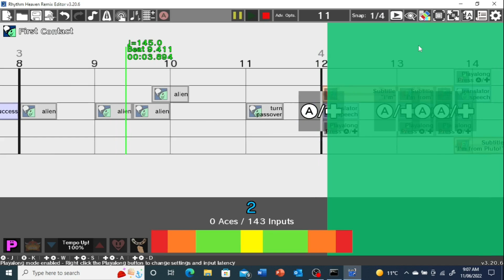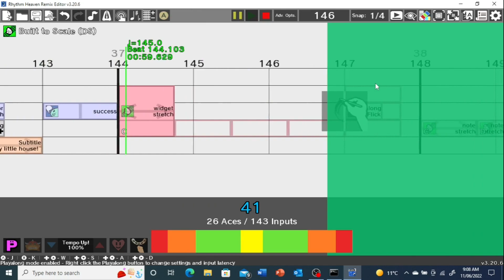Randomised Remix 7 (Fever)-Custom Remix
"Ground Control to Translator Tom, do you copy?", *Cut to Tom and the Martian eating Pork Rice Bowls*.

I'd say Remix 7 is pretty good. I think the song is more on the "Just Good" side but I really like the visuals, like most people do. Like, how could you not like Karate Joe just lying on the floor while watching himself on his TV, need I say more?

The game were actually very good this time round. First Contact worked well because, you know, space. Built To Scale (DS) is personally very hard to use but I think I used it well. Also Karate Man.

Games Used:
First Contact
Built To Scale (DS)
Love Lab
Karate Man (DS)